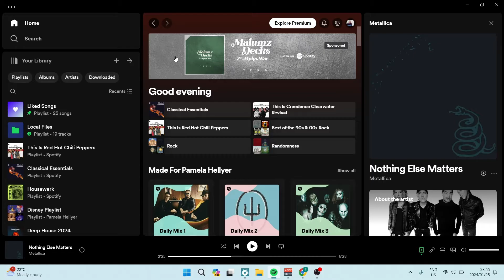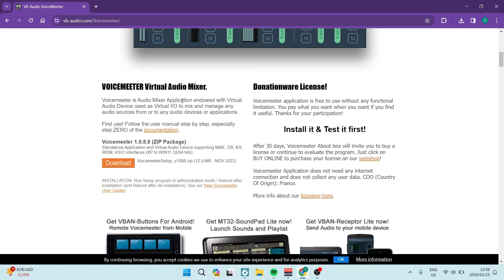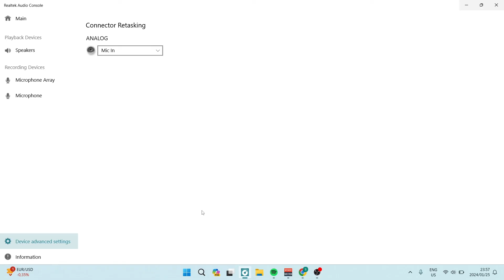How to Play Spotify Through your Mic in 2025 | Spotify Tutorial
In this video 'How to Play Spotify Through Your Mic,' we'll demonstrate a creative and engaging way to share your favorite music during online activities, gaming sessions, or virtual meetings by playing Spotify through your microphone.

Playing Spotify through your mic allows you to share your music taste with others in real-time, creating a dynamic and immersive experience. In this tutorial, we'll guide you through the steps to set up your system so that your friends, teammates, or colleagues can hear the music you're enjoying through your microphone.

Timestamps

Intro – 00:00 – 00:14
Playing Spotify Through Your Mic – 00:15 – 02:51